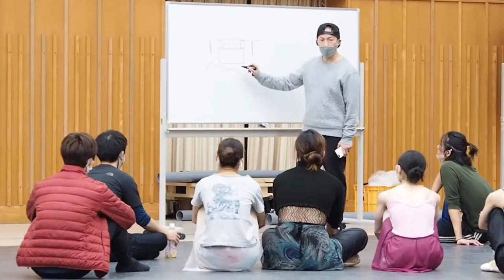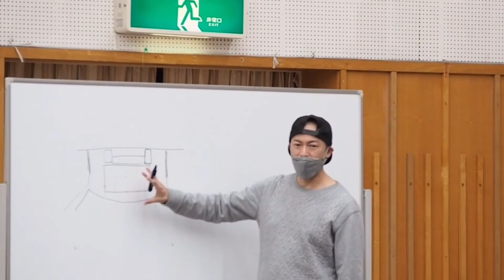【The Winter concert】オーケストラリハーサル/チェリスト堀江牧生さん/青木尚哉さんコーチング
今月12月12日に行われるバレエ団公演
【Winter concert 】
1部の『B,ach』で、生演奏してくださるチェリスト堀江牧生さん。
2部の『チャイコフスキー3大バレエ抜粋』で演奏してくださるオーケストラの皆さんとのリハーサル映像。
スペシャルアドバイザー青木直哉さんのコーチング。

とても充実したリハーサルの様子をお届けします❗️

西岡・福谷バレエ団主催
「The Winter Concert
〜クリスマスの贈り物〜」

日時
2022/12/12 mon
18:30 start (17:30 open)
場所 ザ・シンフォニーホール

一般社団法人西岡・福谷バレエ団
誰もが心に持ち続ける大切な想いをバレエという形で皆様にお届け出来れば
という思いから2020年1月に発足したバレエカンパニー。
皆様と心震える時間を共有出来ます様、心を込めて活動してまいります。

一般社団法人西岡・福谷バレエ団公式